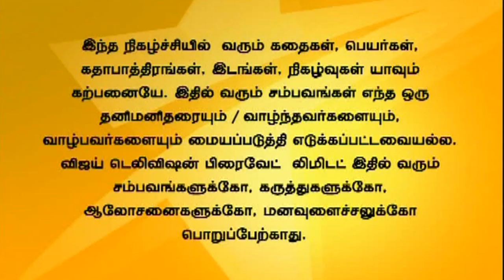Kalaththu Veedu 12/24/15